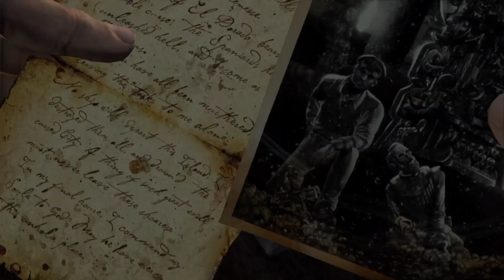Uncharted: Drake's fortune PS5 Walkthrough part 10